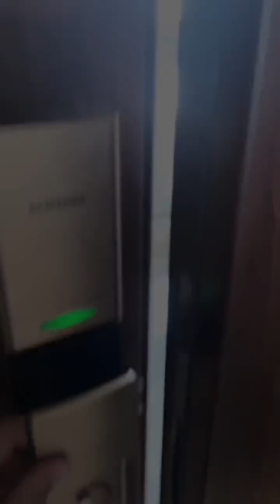022【佳怡】一個啥也不會的男保姆，跟一個高位截癱的漂亮女雇主的故事！！